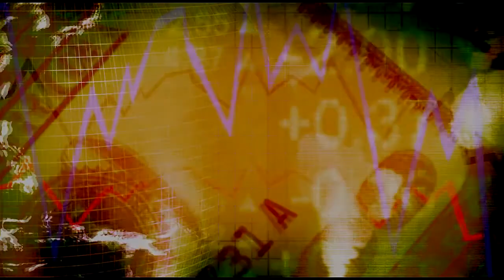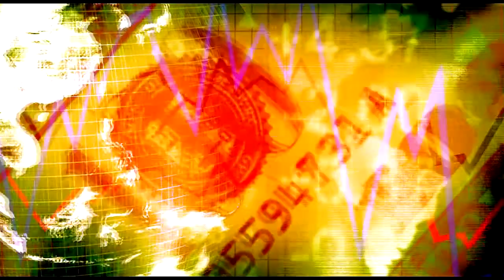NJ Bank Marketing Association Seminar, 5/2/2013: D. Nichloas Miceli, TD Bank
If you are not sure that your marketing programs are resulting in sales for your bank, plan now to spend a morning with true professionals in their respective disciplines. Learn how to communicate your brand image to your employees, how to get everyone to embrace your marketing objectives, making them better ambassadors and sales people for the bank... marketing is everyone's job. In addition, you will hear how to develop customer acquisitions through networking.

Presented by the NJ Bank Marketing Association

In this program, the speaker is D. Nicholas Miceli, Market President, TD Bank